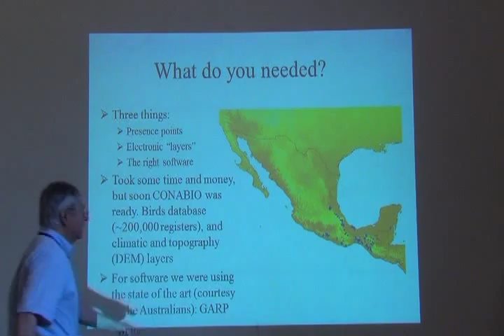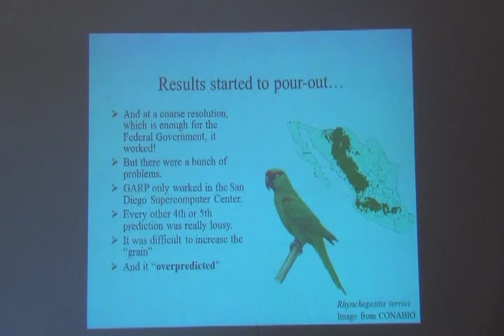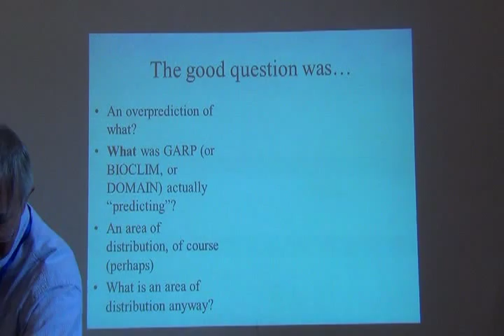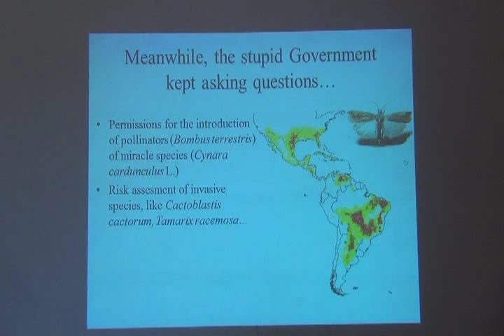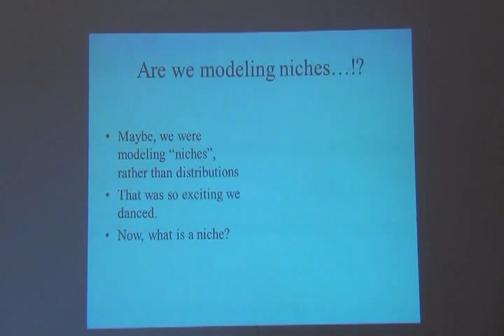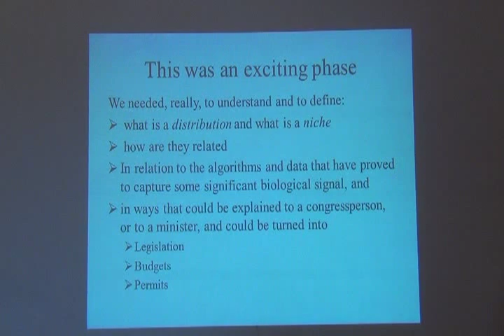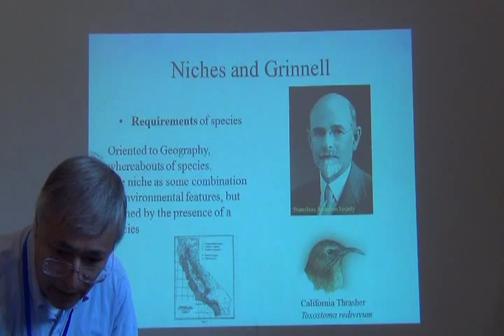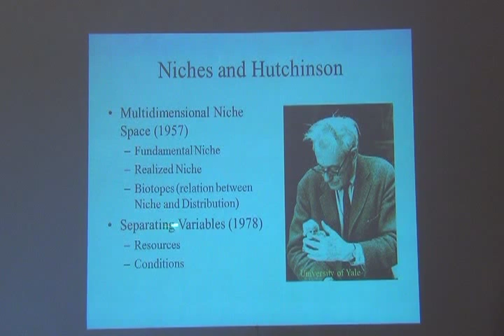Curso Avanzado ENM -- Part 3 -- Concepts part 2